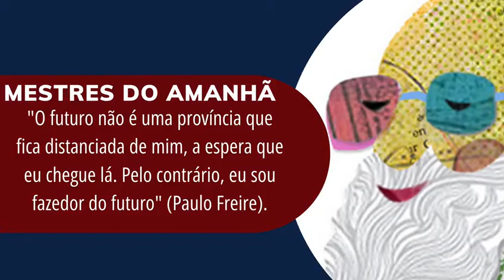NÃO PERCA A OPORTUNIDADE DE ESTUDAR COM O MESTRE MOACIR GADOTTI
Próximo de completar 60 anos de magistério, o professor Moacir Gadotti prepara-se para celebrar essa data oferecendo o curso inédito: ‘Mestres do amanhã: fazedores do futuro’, com foco na formação docente e no papel da escola que, já hoje, trabalha voltada para a educação do futuro.

O curso ‘Mestres do amanhã’ começa dia 30 de outubro, mas você tem até 2 de julho de 2021 para assistir todas as videoaulas. Não fique de fora.

- São 24 videoaulas, divididas em 4 módulos.
- Mais 4 lives interativas, ao longo do Curso, para aprofundamento de estudos.
- Certificação de 72 a 120 horas.
- Acesso às videoaulas até 2 de julho de 2021.
- Possibilidade de publicação em e-book do Curso.
- Curso 100% online. Estude onde quiser e no melhor horário para você.
- Receba o pdf do livro 'Reinventando Freire' (Moacir Gadotti, org.), na inscrição.
- Participe da Jornada gratuita ‘Semana Paulo Freire: 50 anos da Pedagogia do Oprimido’.
- O Curso acontece de 30 de outubro de 2020 a 2 de abril de 2021, com o professor doutor e livre-docente Moacir Gadotti.

*Apenas no valor do curso. Para participação no e-book e aquisição de material de apoio, não há desconto.